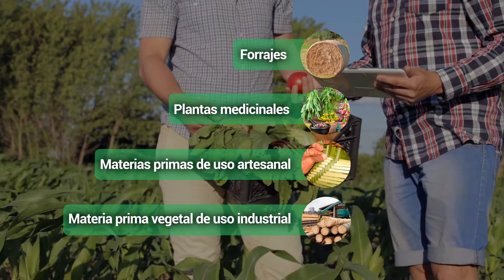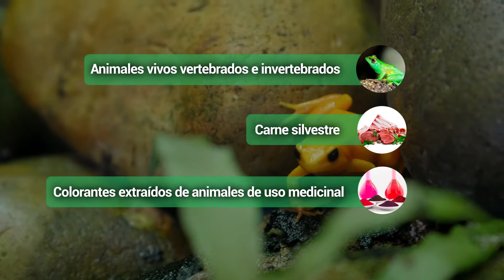Oferta ambiental de materiales no maderables del bosque: introducción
Este video hace parte de Complementaria Estructuración de propuestas para el aprovechamiento de productos no maderables del bosque. Para ver todo el programa de formación te invitamos a estar atento a las fechas de inscripción